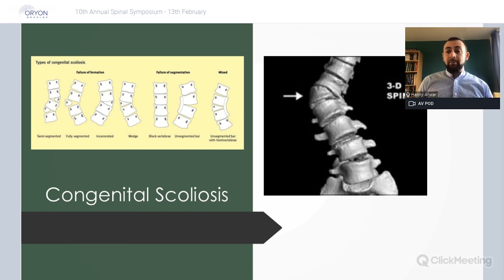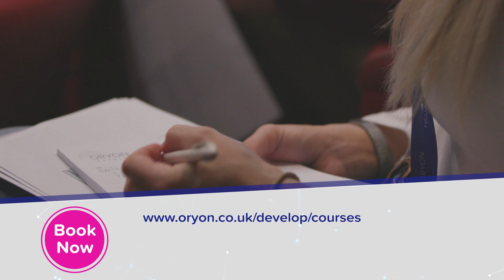Trailer: Hybrid Event: 11th Annual Spinal Symposium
The 11th Annual Spinal Symposium is Oryon Develop's flagship event. Join us either at the Royal College of Physicians in-person or online for our live-streamed webinar on Saturday 26th February, 9.30am-5pm.

This year’s line-up explores a range of conditions and aetiologies from spinal cord disease, to cervicalgia, to fasting for inflammatory conditions. Receive your 7.5 hours’ CPD and gain in-depth knowledge of the whole spine, from expert speakers in their fields.